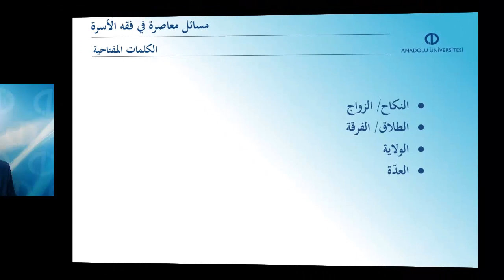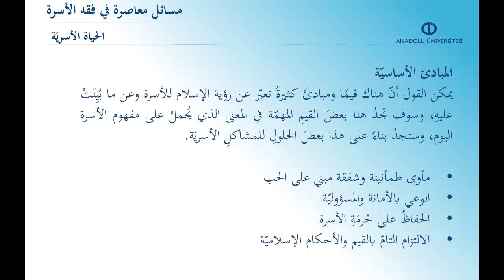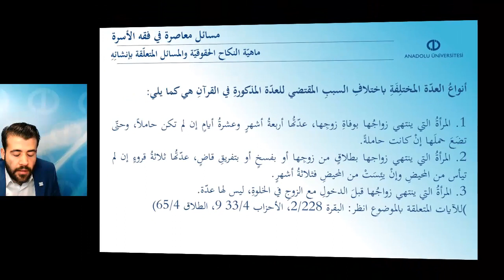GÜNÜMÜZ FIKIH PROBLEMLERİ - Ünite 3 Özet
İslam’da aile kurumuyla ilgili temel değerleri sıralayabileceksiniz.
Evlenme ve boşanmayla ilgili temel kavramları tanımlayabileceksiniz.
Günümüzde sıklıkla karşılaşılan başlıca aile sorunlarının temel sebeplerini ifade edebileceksiniz.
Bazı güncel aile problemlerinin fıkhî hükmünü açıklayabileceksiniz.
Aileyle ilgili hüküm ve uygulamaların zamana ve şartlara bağlı olarak değişmesiyle ilgili iddiaları değerlendirebileceksiniz.